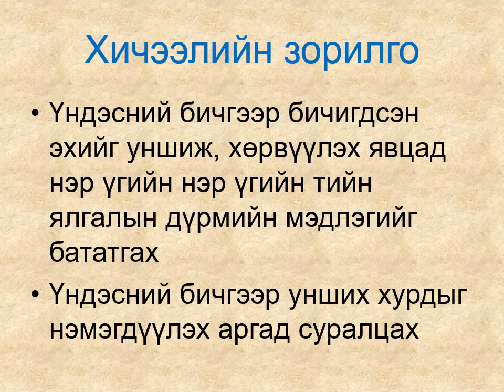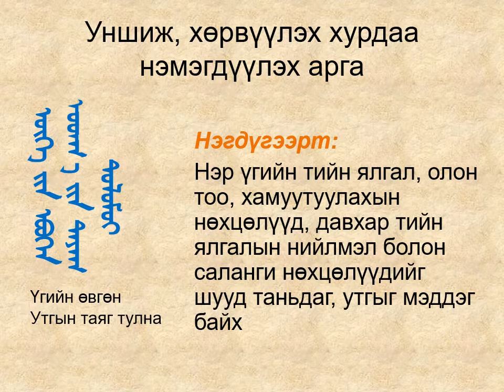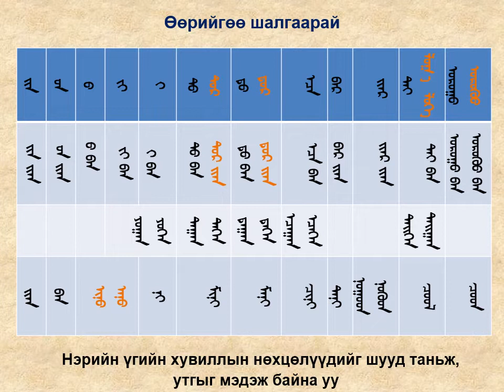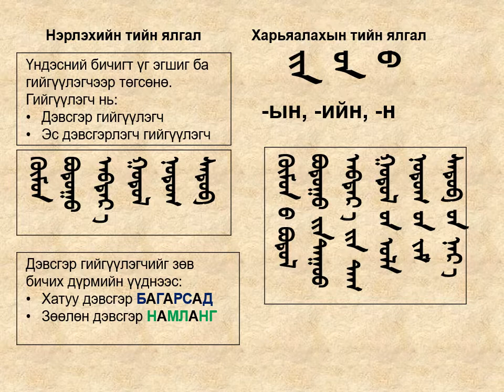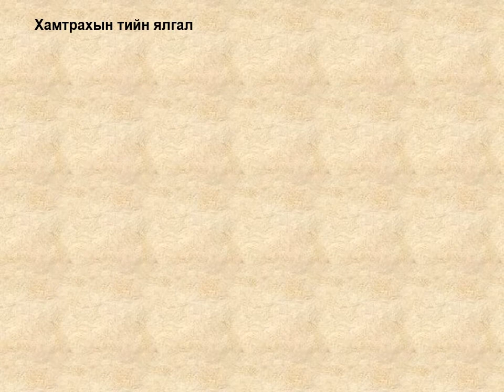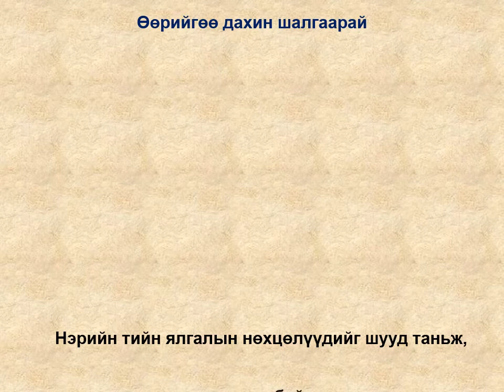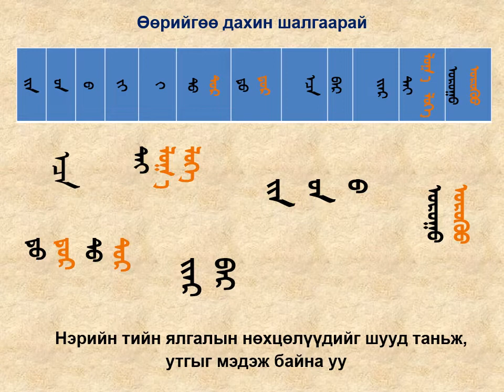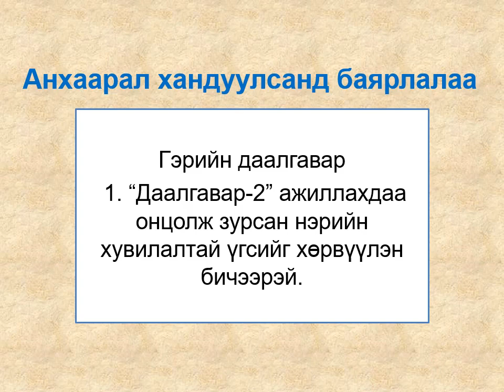Монгольская письменность, 11 р анги Эхийг унших бичих